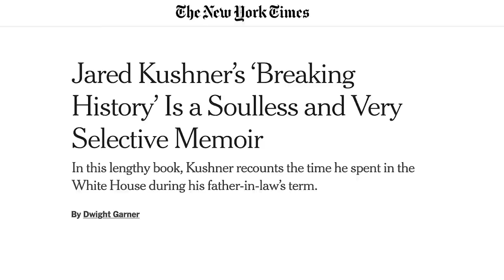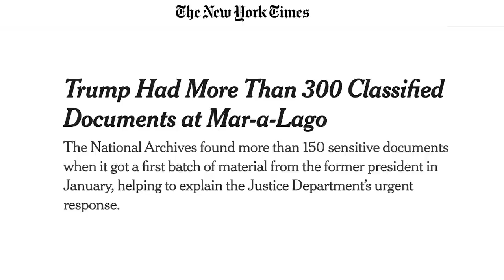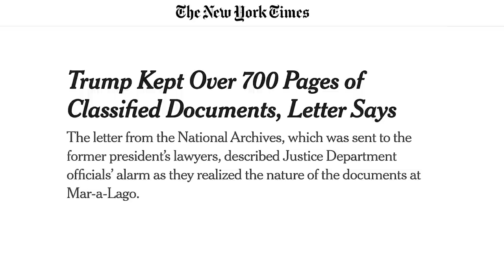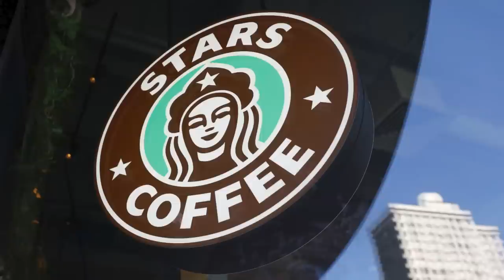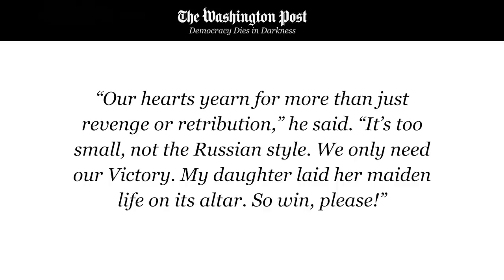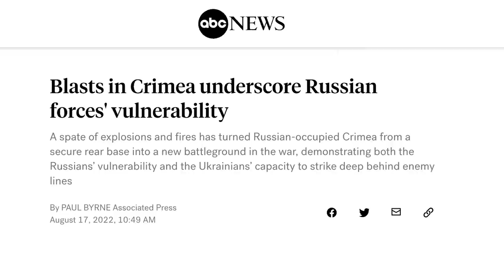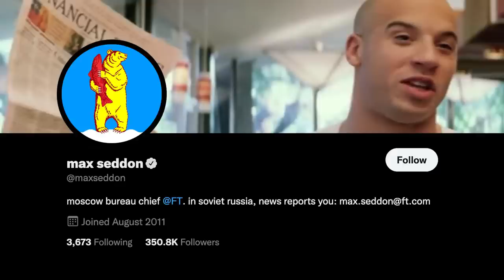Finnish PM Sanna Marin Faces Backlash After Party Videos Leak | Pod Save the World Podcast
Ben Rhodes and Tommy Vietor cover the latest on the FBI raid at Mar-a-Lago, the dumb controversy over Sanna Marin - the PM of Finland - dancing, Colombia considers decriminalizing cocaine, forced labor in China, Brazil’s upcoming election, Imran Khan in Pakistan, Saudi Arabia gives the west the finger, Dennis Rodman goes to Russia and more. Then Max Seddon from the Financial Times joins to discuss a recent car bomb attack near Moscow that killed a far-right propagandist and daughter of a right-wing Russian philosopher.

CHAPTERS
0:00 Intro
2:35 FBI Has Recovered Over 700 Pages of Classified Documents from Donald Trump
8:23 Prime Minister of Finald, Sanna Marin, Under Fire for Having Fun
13:44 Colombia May Decriminalize Cocaine
17:18 Brazil Presidential Election Drama Looms
21:40 New Report on Forced Labor in Western China
25:01 Former Pakistani PM, Imran Khan, Charged with Terrorism
28:16 Palestinian PM Makes Terrible Comments on German Trip
31:08 Update on Biden's Recent Visit to Saudi Arabia
33:40 Dennis Rodman Goes to Russia to Save Brittney Griner
35:44 Russia Opens Fake Starbucks, Stars Coffee
36:38 France Prison in Trouble for Hosting Games
38:40 Mt. Kilimanjaro to Install Wi-Fi
42:56 Max Seddon on the Russian Car Bombing